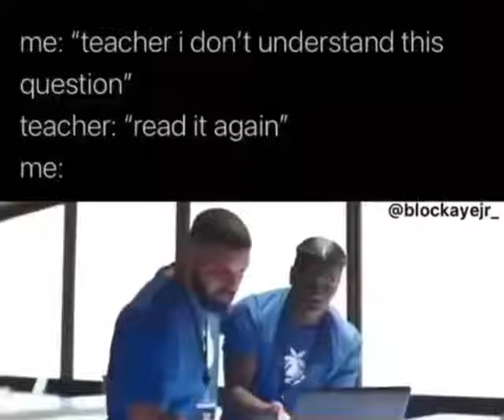Read it again